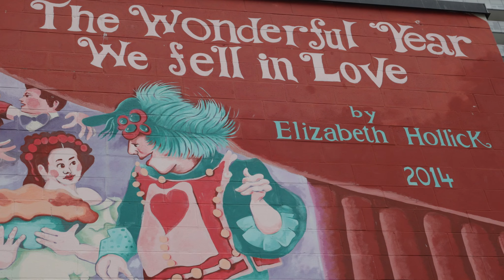White Rock Cultural Creators - Elizabeth Hollick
White Rock has many cultural creators and organizations, and we are highlighting some of the cultural creators in the community.

Our first legacy video highlights artist Elizabeth Hollick. Elizabeth is a painter and muralist based in White Rock, who has created murals for buildings throughout White Rock, Surrey, and Vancouver. Elizabeth studied visual arts at Croydon College of Art and St. Martin’s School of Art in London, England.